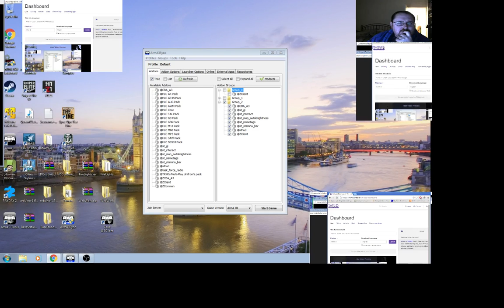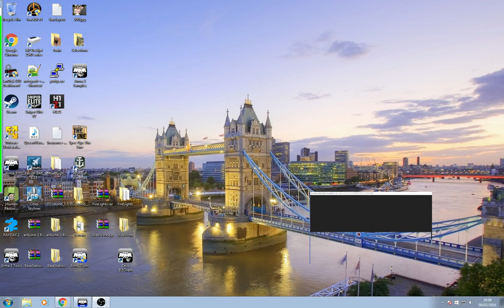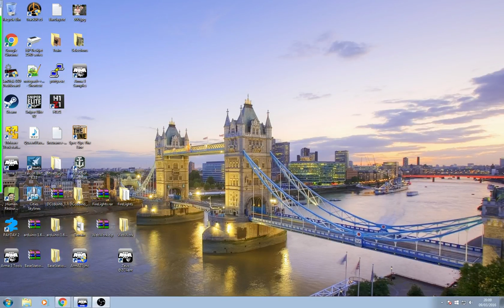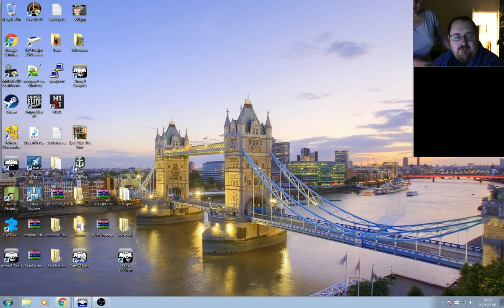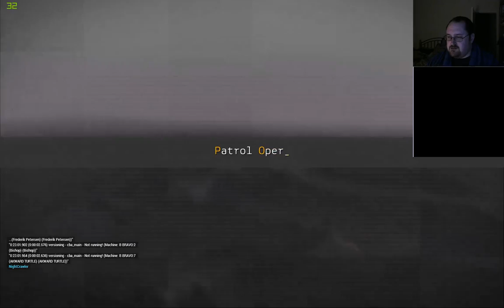Arma 3 - Coop - Zeus Server Wednesdays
The complete raw footage of Wednesday 9th March 2016 on the Zeus Community Server.

Including highlights of my leading a very good Alpha Squad, we got pinned down with bad LZ's twice through a very poor recon lead landing helo's on top of enemy forces.

We see the combat medic in heavy use during the second mission, and we also find ourselves right on time to blow on mission objective to kingdom come, but then don't see anything but dust and bones during the second, partly through being dropped way out of the AO.